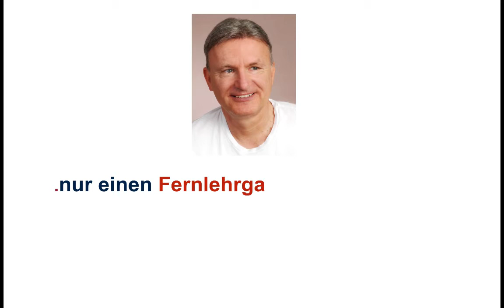Unterscheiden Sie Lokogeschäfte u. Termingeschäfte!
Beispiele:
• Betriebswirt
• Technischer Betriebswirt
• Technischer Fachwirt
• Industriefachwirt
• Wirtschaftsfachwirt
• Handelsfachwirt
• Personalfachkaufmann
• Industriemeister
• Küchenmeister
• Restaurantmeister
• Hotelmeister
• Abwassermeister
• Wassermeister